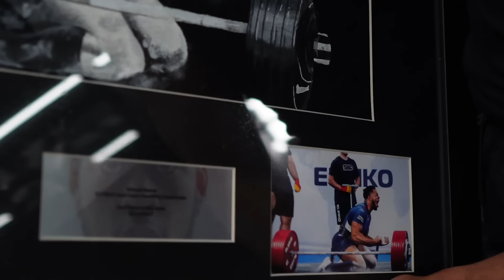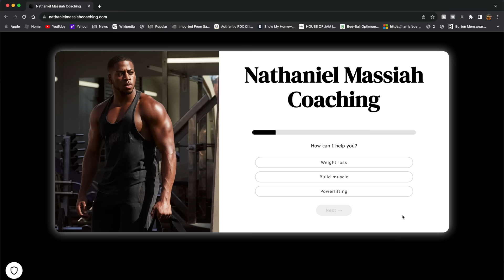350KG DEADLIFT AT 21 *unofficial record*